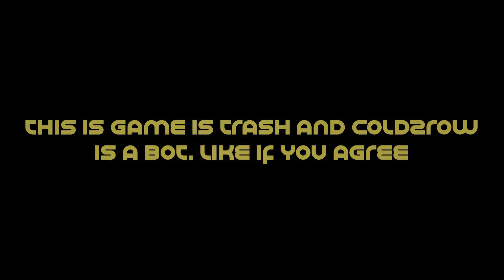FUNNIEST DOUBLE PICKAXE CLIP EVER!!! | Elite Gamers - The Grind: Episode 60 (Fortnite)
FUNNIEST DOUBLE PICKAXE CLIP EVER by Gamer X, Plus a pretty decent game to follow.

Episode 60 of our Fortnite Series: The Grind. Which show cases our game-play as the series' title states, our Grind Through the Levels to max out the Battle Pass Entirely. It's mainly a compilation of Funny Moments, Epic Clips and Random Highlights throughout the week while we played.

Elite Gamers is a Christian Oriented, Trinidad and Tobago Based Aspiring E-sports/Gaming Organization. With the goal of competing in the Overwatch Professional Tournament Circuit. We Upload Multi Perspective based Gameplay , Highlights, Funny and Epic Moments

Upload Schedule ***SUBJECT TO CHANGE***
Monday= Elite Unseen and Uncut (Stream Highlights, Clips, Etc.)
Wednesday= Overwatch Video/ "The Climb"
Friday= Fortnite  Video/ "The Grind"

Live Streams:
We are live on twitch.tv @Elite_Gam3rs from 7:00pm AST every Monday, Tuesday, Wednesday, Friday in effect from 9/9/2018

Omni Gamer

Welcome to The Elite Gaming Squadron :)